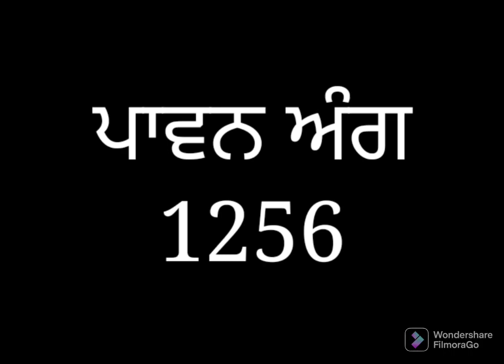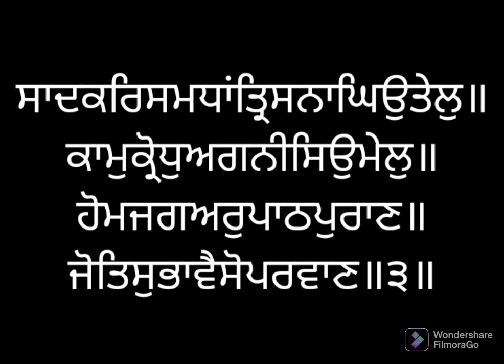ਸੰਥਿਆ ਸੇਵਾ ਅੰਗ ੧੨੫੬ ਸ੍ਰੀ ਗੁਰੂ ਗ੍ਰੰਥ ਸਾਹਿਬ ਜੀ ਲੜੀਵਾਰ Santhea Seva Ang 1256 SRI GURU GRANTH SAHIB JI